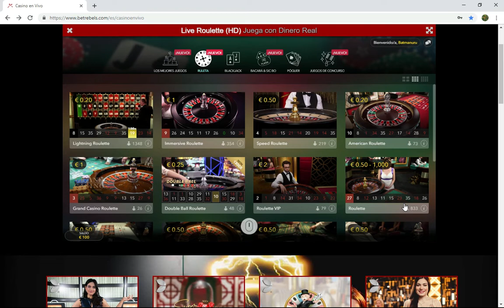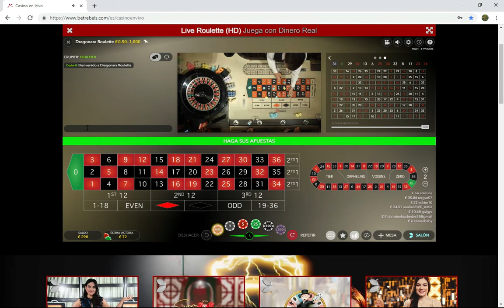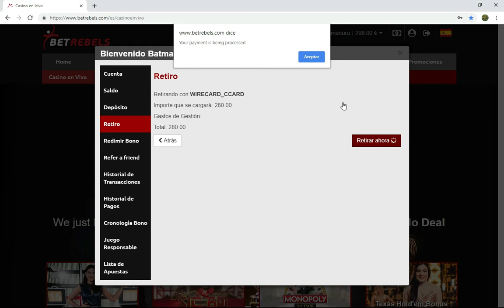ONLINE CASINO⭐️European Roulette Strategy ▷ 【16 in the Cloth】Roulette Sequences✔️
⚠️Videos exclusively for people over 18 - 🔞 18+ Only ✔️